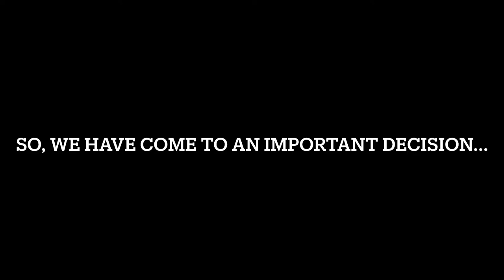❤️Big News!!!😮🐰Mini Rex/Rabbit. Vlog #9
Re-homing fees-
Sandals is $35 unbred or $45 bred.
Hopper, Pongo, & Perdy are $30 Each.
Local pick up only, we do NOT deliver or ship.

Sandals- Proven Black Otter Doe (age 9 months)

3 months old:
Hopper—Black Otter Buck
Pongo—Broken Otter Buck
Perdy—Broken Otter Doe

(There Dad, Boots, is a Booted Blue Otter, who carries a broken gene)